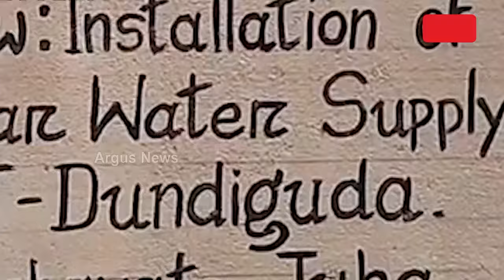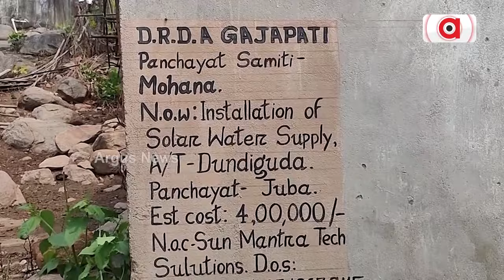ଦୁର୍ଗମରେ ଜଳ କଷ୍ଟ || Water Problem || Gajapati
ଗ୍ରୀଷ୍ମ ପ୍ରବାହ ଯେତେ ବଡୁଚି ଜଳକଷ୍ଟ ସେତେ ବଦୁଚି ଖରା ବଢ଼ିବା ସହ ଉତ୍କଟ ହେଉଛି ଜଳ ସମସ୍ୟା। ଏପରି ଅବସ୍ଥା ଦେଖିବାକୁ ମିଳିଛି ଗଜପତି ଜିଲ୍ଲା ମୋହନା ବ୍ଲକ ଅନ୍ତର୍ଗତ ଡୁଣ୍ଡିଗୁଡା ଗାଁରେ । ପିଇବା ପାଣି ପାଇଁ ଲୋକେ ନାହିଁ ନଥିବା ଅସୁବିଧାର ସମ୍ମୁଖୀନ ହେଉଛନ୍ତି ଏହି ଗାଆଁ ଲୋକେ ।